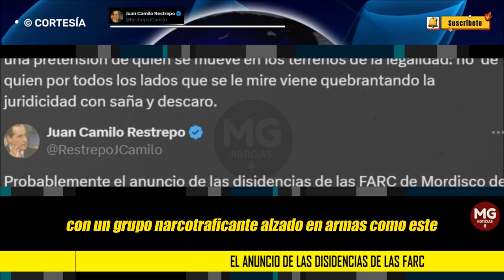AMIGUISMO JURÍDICO DE OTTI PATIÑO ⛔ FUERTE REACCIÓN JUAN CAMILO RESTREPO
Pero  cuando Otty Patiño dice que “ están en todo su derecho de hacerlo”, utiliza un lenguaje de amiguismo Juridico que no corresponde  con el rigor  verbal  severo que debe utilizar  el Estado legítimo ,aún cuando esté adelantando conversaciones de paz con un grupo narcotraficante alzado en armas como este.
post JUAN CAMILO RESTREPO